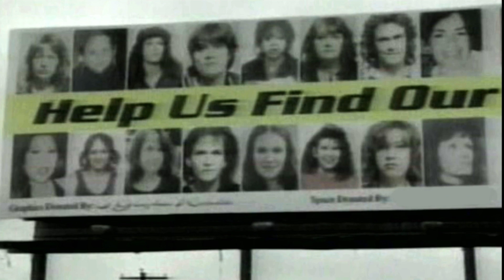Monster in My Family: Robert Lee Yates Jr's Daughters Speak Out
Melissa speaks with the daughters of Robert Lee Yates Jr, who murdered at least 13 people in Washington State.

Monster in My Family
Season 1
Episode 2
Robert Lee Yates

In each one-hour episode of the riveting new series Monster in My Family, we'll tell the stories of the dual lives of some of the most notorious serial killers, from the inside through family members and intimate friends who reveal what was happening on the seemingly normal and non-criminal side of the killers, while they were carrying on their reign of terror on the outside.